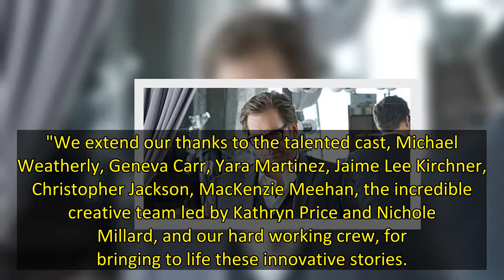Fate of CBS series Bull confirmed after six seasons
CBS has confirmed that Bull won't be continuing beyond its sixth season.
Starring NCIS alum Michael Weatherly, the legal drama – which premiered back in September 2016 – follows Dr. Jason Bull, a psychologist and trial-science expert, as well as his colleagues at his jury consulting firm, Trial Analysis Corporation (TAC).
There, the gang assemble teams of jurors who are most likely to side with their lawyer clients, and determine which strategies the solicitors should use in the courtroom to